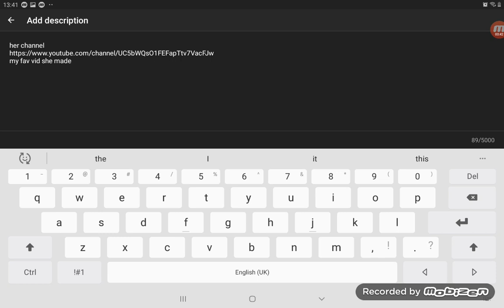My.Cousin.NEEEEEEDSSSSSSS.views.for.this.video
thats this link to the vid